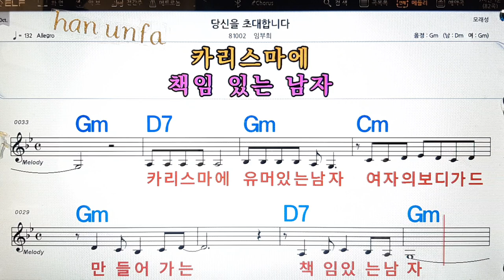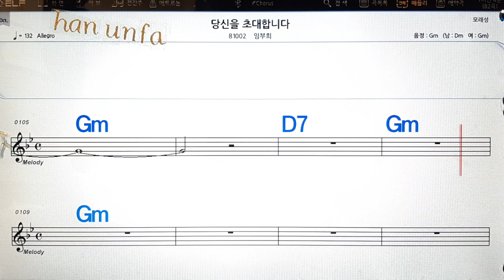당신을 초대 합니다/임부희💋노래방, 통기타 , 코드 큰악보, 가라오케, 반주💖Karaoke, Sheet Music, Chord, MR